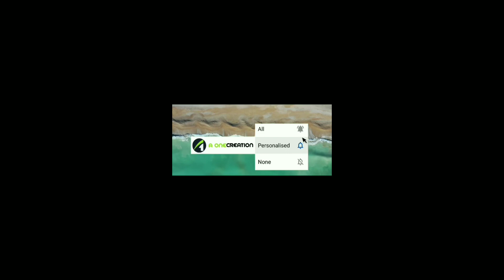കാളിയമർദ്ദനംരചനയും അവതരണവുംപി.എൻ.വിജയൻ.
കാളിയമർദ്ദനം
രചനയും അവതരണവും
പി.എൻ.വിജയൻ.

- പി.എൻ.വിജൻ

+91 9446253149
 malayalam poems
shortstories
shortstoriesmalayalam
മലയാളം കവിത
മലയാളം കഥ